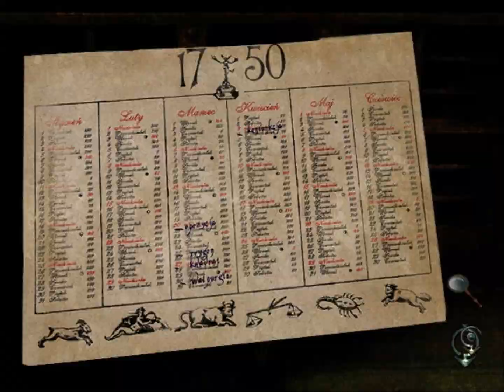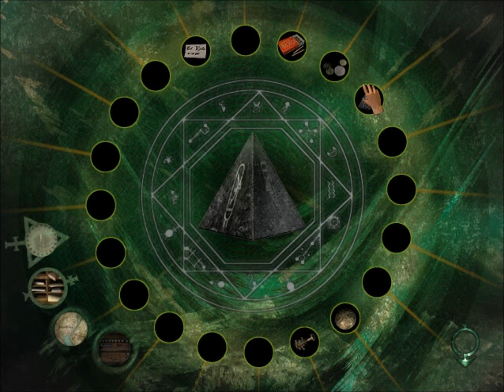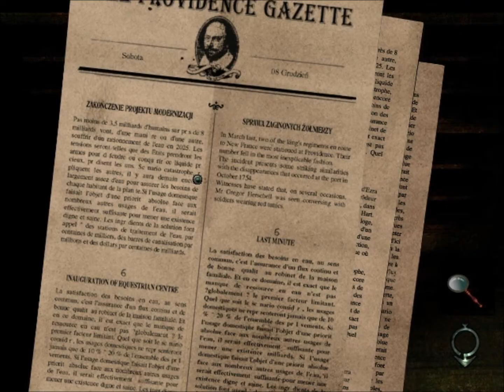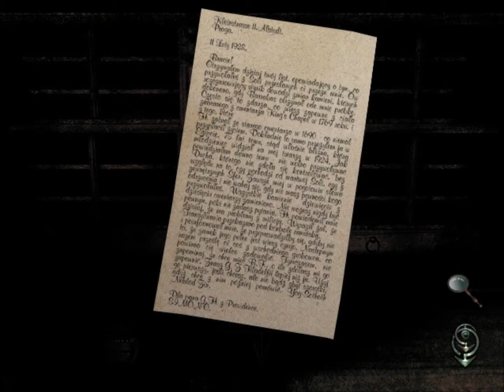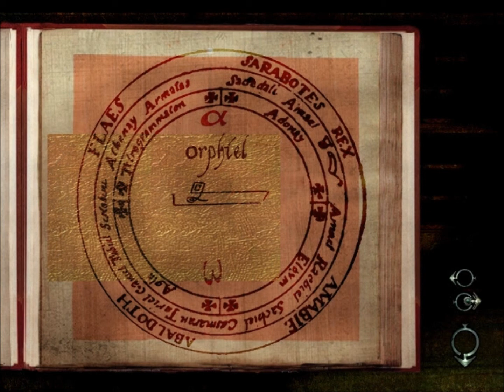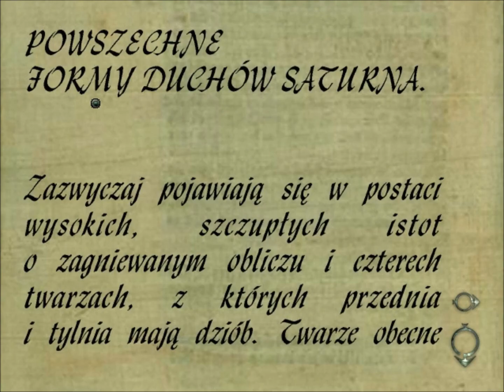ZPP:Necronomicon#3-Bungalow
Teraz pochodzimy sobie głównie po piwnicach budynku przypominającego raczej kościół niż budynek mieszkalny, i stracimy prawie wszystkie przedmioty, ale aby dowiedzieć się w jaki sposób musicie obejrzeć film.

Tytuły:
-Chicago 1930
-The Neverhood
-Bloodrayne 2
-Dawn of war: dark crusade
-Gothic
-UFO: Kolejne starcie
-Hidden & Dangerous
-Neverwinter Nights
-Heroes IV